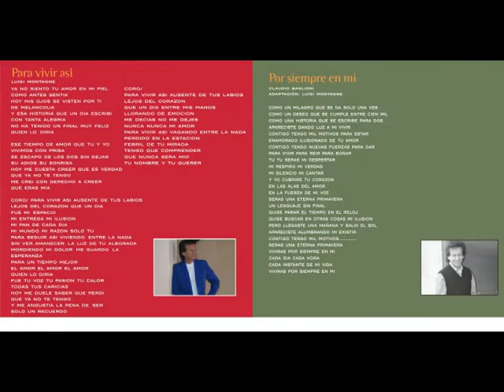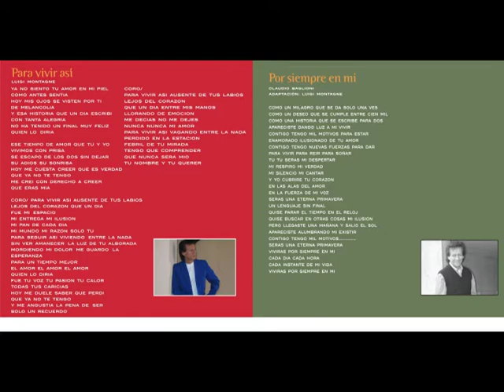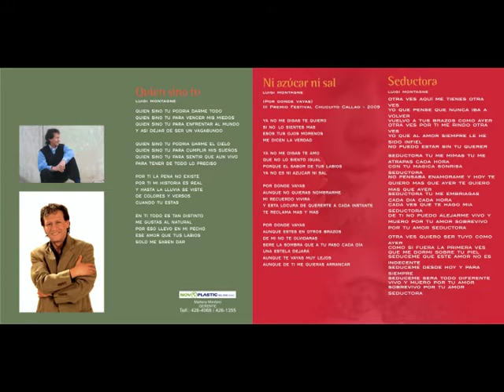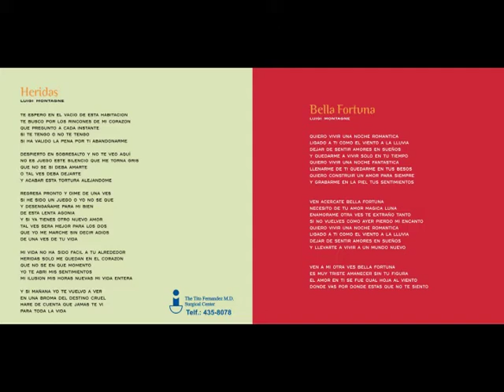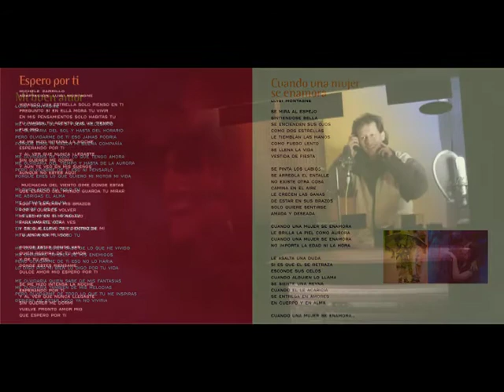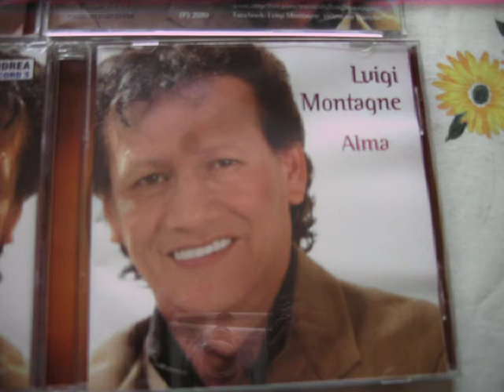CD ALMA LUIGI MONTAGNE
CD ALMA
AUTOR : LUIGI MONTAGNE
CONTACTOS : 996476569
01 - SOLO SOY
02 - PARA VIVIR ASI
03- NI AZUCAR NI SAL
04- SEDUCTORA
05- HERIDAS
06- CUANDO UNA MUJER SE ENAMORA
07- ESPERO POR TI
08 - MI BUEN AMOR
09 - BELLA FORTUNA
10 - POR SIEMPRE EN MI
11 - QUIEN SI NO TU
12 -AMOR VACIO
AUTOR LUIGI MONTAGNE